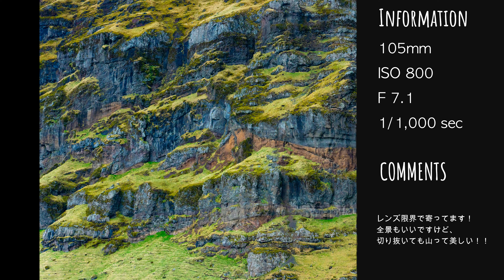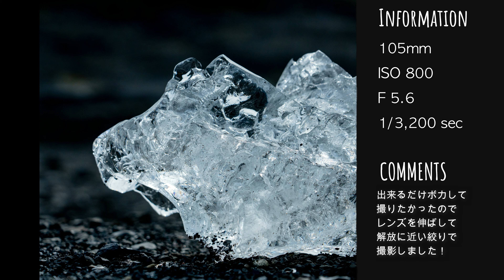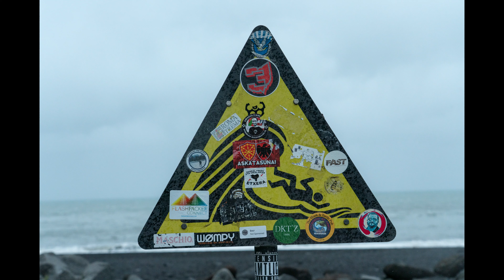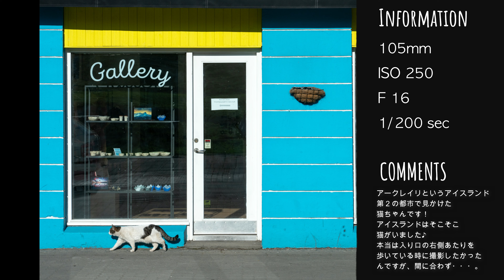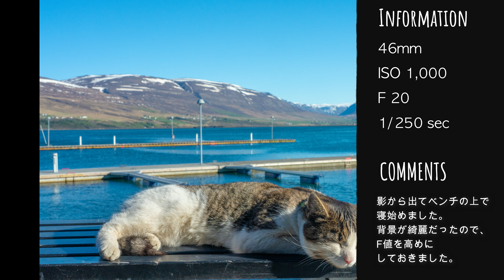SONY α7RⅢ × FE24-105 【Ice land round trip】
2019年GW に撮影してきた写真をスライドショーにしてみました！